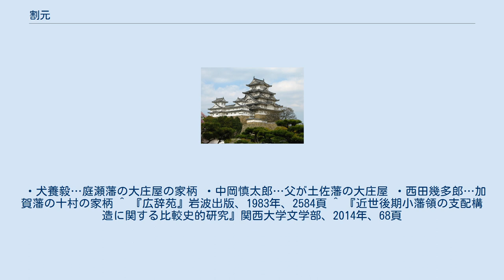割元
割元（わりもと）は江戸時代の農村における役職。
 割元の身分は士分に準じており、郷士としての家格を付与されている者も多く、藩によっては扶持を与えられていることもあった。
立場としては代官・郡代と庄屋の中間の立場であり、数ケ村から数十ケ村を一括支配し、年貢や諸役などの割り振り、指令などを行った。
 割元の職位は世襲によって受け継がれることもあれば、有力庄屋同士の互選(入れ札)で選ばれることもあり、地方によって異なっていた。
 地域によっては異なる職名で呼ばれていることもあり、「大庄屋」「割本」「十村」「割元総代」「割元名主」「割元庄屋」「割庄屋」などと呼ばれた。
 職名の地域差については、次のとおり 十村…主に加賀藩領内 割庄屋…主に広島藩領内 割元名主…主に東日本。
村の長を「名主」と呼ぶ地域では、この職名が多かった。
 大庄屋…主に西日本。
村の長を「庄屋」と呼ぶ地域では、この職名が多かった。
 ・犬養毅…庭瀬藩の大庄屋の家柄 ・中岡慎太郎…父が土佐藩の大庄屋 ・西田幾多郎…加賀藩の十村の家柄 ^ 『広辞苑』岩波出版、1983年、2584頁 ^ 『近世後期小藩領の支配構造に関する比較史的研究』関西大学文学部、2014年、68頁